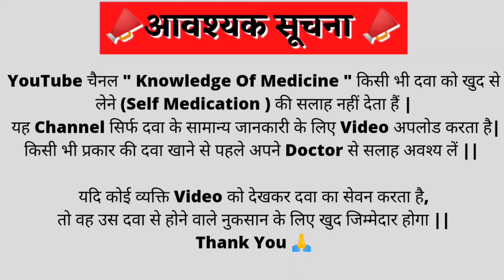Favipiravir tablets 400mg | Favipiravir for corona in hindi |Fabiflu 400 | Fabiflu for covid 19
⚠️🚨 Serious Warning ⚠️

   ️🚨 गंभीर चेतावनी ️

(1)  " Favipiravir" Kya  hai ??
(2)  " fabi-flu" Similar Brand's Name
(3)  "favipiravir " Uses in Details
(4)  "favipiravir " Common Dosage for Adults
(5)  "favipiravir " Side effects ( Common & Rare )
(6)  "favipiravir " Precautions & Warnings

Playlist Link's :-